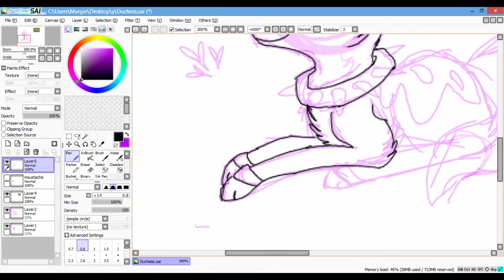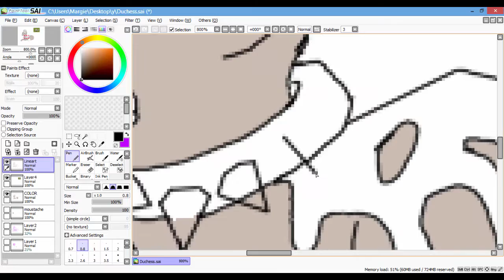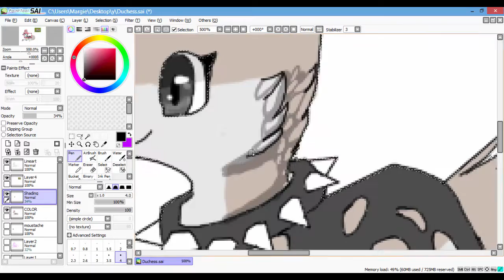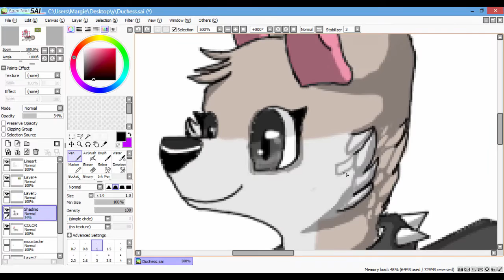Animal Jam Speedpaint- Duchess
Hey, guys! I'm not dead! qwq
What do you think of my new art style? This was my first time actually drawing in SAI. How'd I do? I hope you guys start to comment more; I love comments!

Editing Programs
◆ Camtasia Studio

Drawing Programs
◆Microsoft Paint
◆Paint Tool SAI Version 1